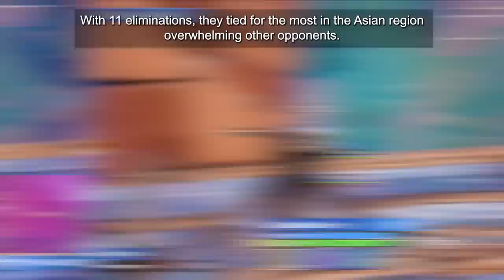Journey to the Axe | FNCS Major 1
Yes, winning Major 1 is nice but qualifying for the FNCS Global Championship is even better 😎

FNCS Champions, we'll see you in Denmark!